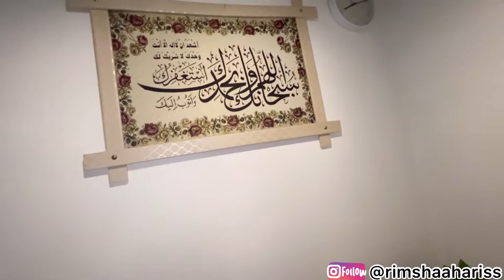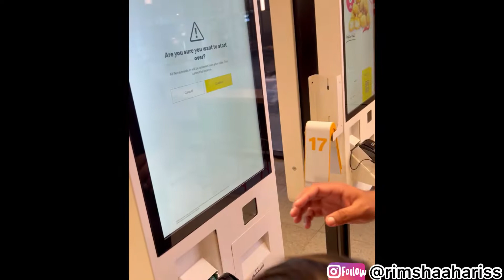Camel🐪 khila diya bhai ko😂Saste Time Sqare puhanch gaye hum😂 Rimsha Haris